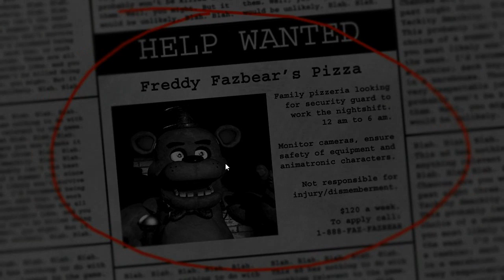Five Nights at Freddy's (Attempt #???)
It was a thing, I suppose. I know I could of managed atleast the first night if the monitor was working the entire time and hadn't stopped responding when I wanted to use it. Also, the mic option on Fraps was muted and I didn't know it til I went into the settings after I had recorded this.